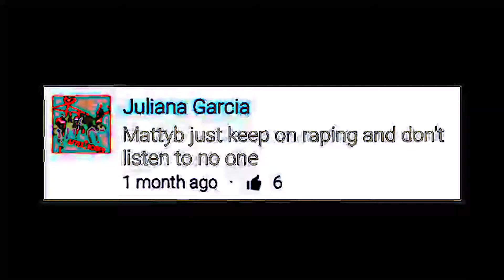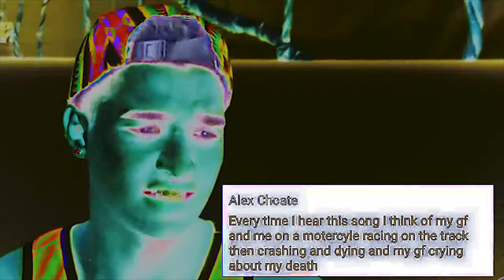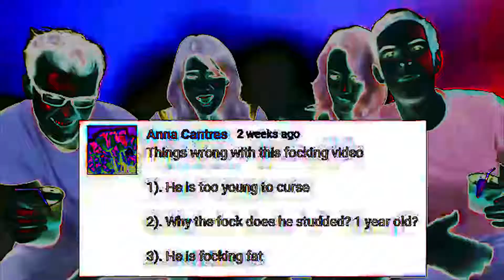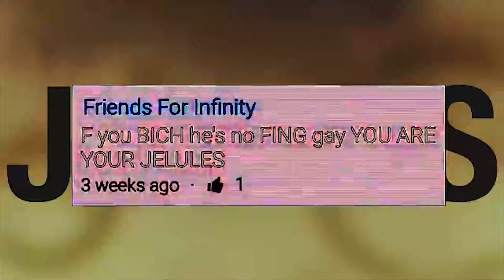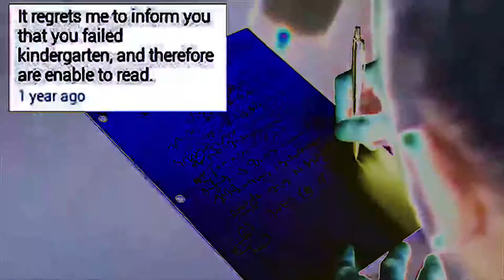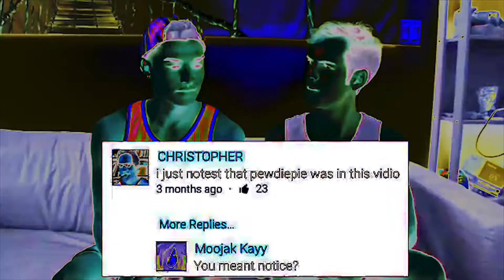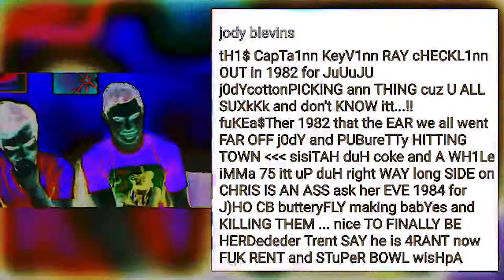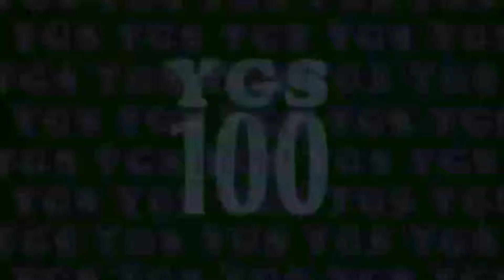YGS 100 Reversed